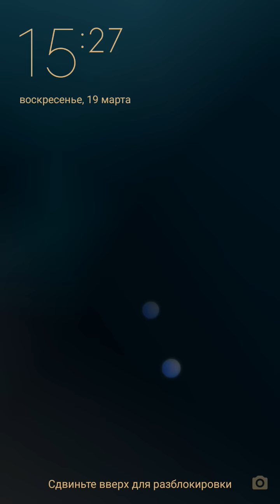Говорящая Анджела #235 Мультик про котиков Детская Мульт ИГРА Мобильные игры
Открой для себя мир Говорящей Анджелы: выбирай для Анжелы наряды, прически, макияж и даже дом, и при этом играй в милые и захватывающие мини-игры :)
Возьмем Анджелу на воспитание в качестве виртуального питомца и устроим ей сказочную жизнь! Ребята поможем ей вырасти в стильную городскую кошечку)